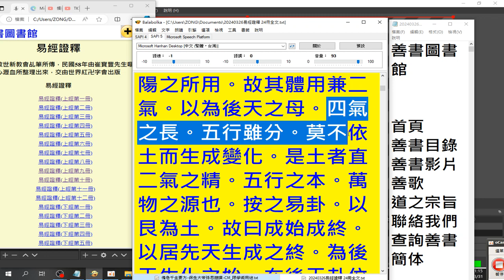易經證釋 摘錄 四氣之長。五行雖分。莫不依土而生成變化。是土者直二氣之精。五行之本。萬物之源也 錄製 2024 03 31